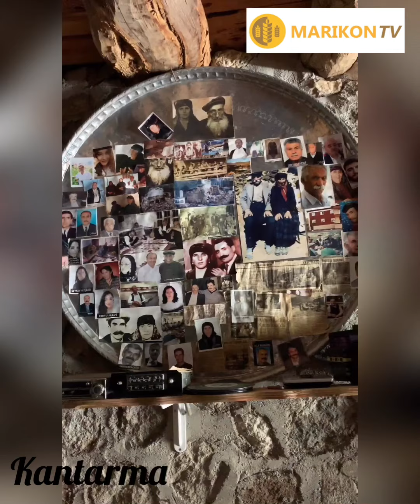Kantarma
Kantarma Sinemili Ocağı ve Değirmen